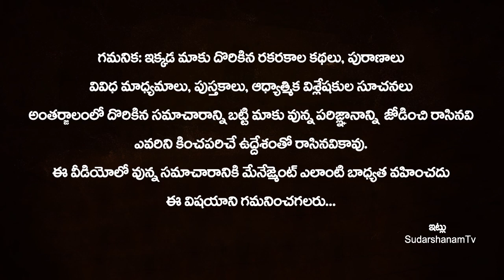ఏప్రిల్ 30 అమావాస్య ఈ రోజు పక్షులకు అన్నం పెడితే 7 తరాల పితృ దేవతలని పూజించిన పుణ్యంamavasya2022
ఏప్రిల్ 30 అమావాస్య ఈ రోజు పక్షులకు అన్నం పెడితే 7 తరాల పితృ దేవతలని పూజించిన పుణ్యంamavasya2022 | Amavasya Birds Feeding Importance | SudarshanamTv